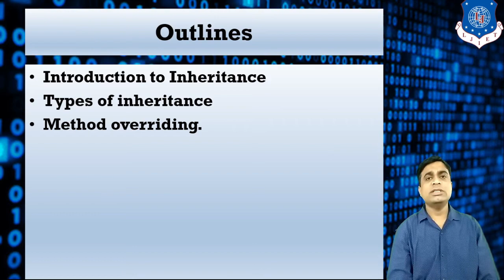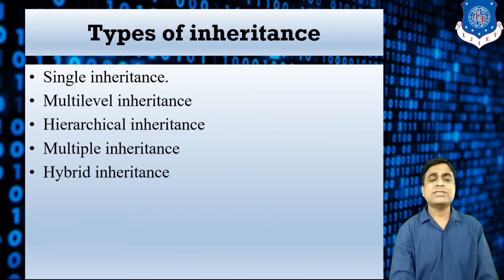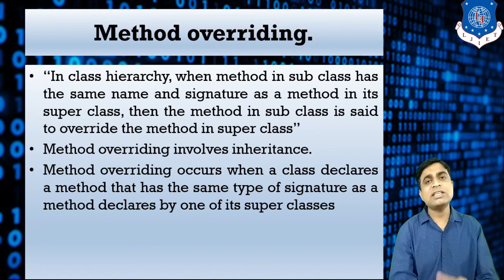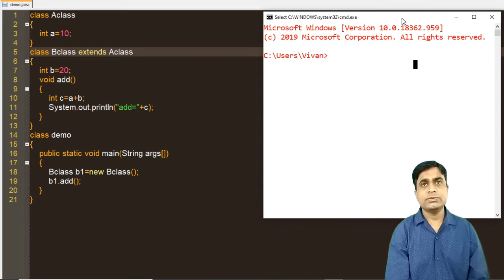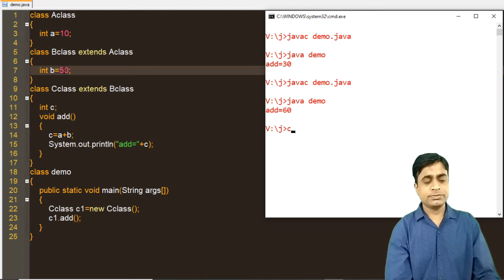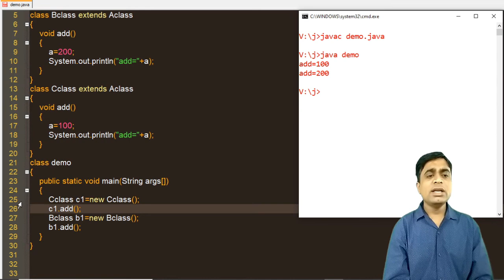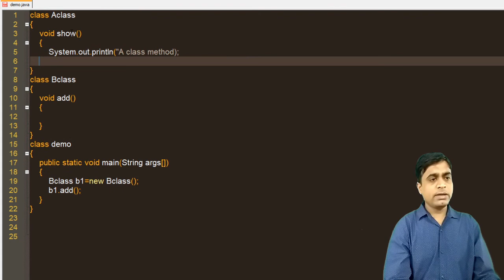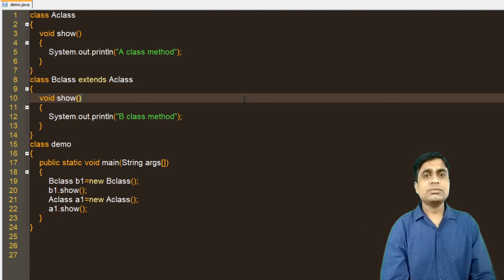Lec-11_Inheritance, its type and Method overriding | OOP 1 | Computer Engineering